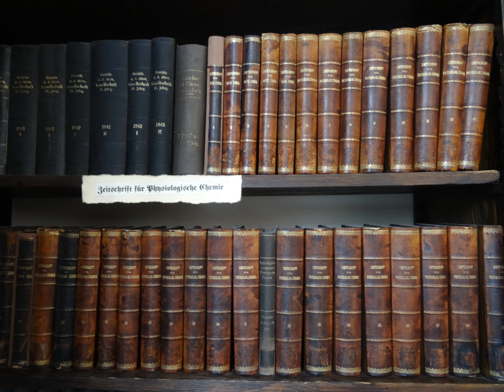Zeitschrift für Physiologische Chemie | Wikipedia audio article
00:00:15 1 History
00:01:10 2 Abstracting and indexing

- Socrates

SUMMARY
Biological Chemistry is a peer-reviewed scientific journal focusing on biological chemistry. The journal is published by Walter de Gruyter and the current editor-in-chief is Bernhard Brüne.